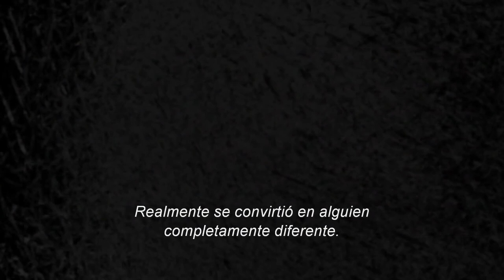Transformando a Colin Farrell en The Penguin | Detrás de Cámaras de The Batman | Subtitulado Español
Vistazo al extenso proceso de maquillaje para transformar a Colin Farrell en El Pingüino.